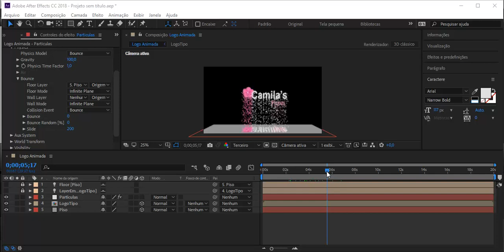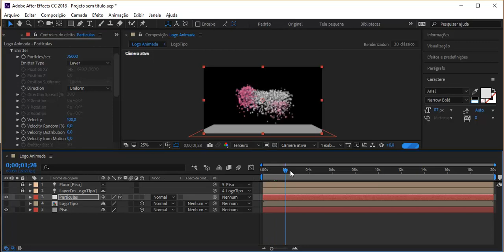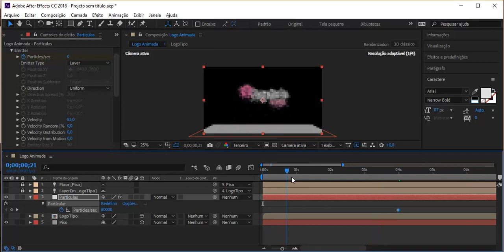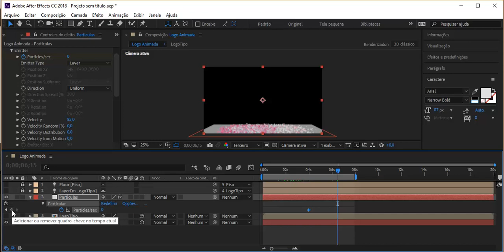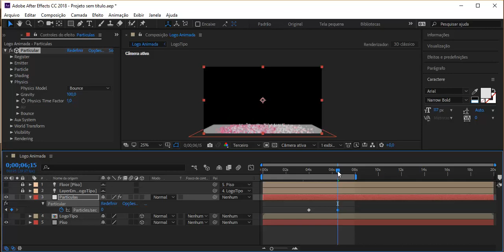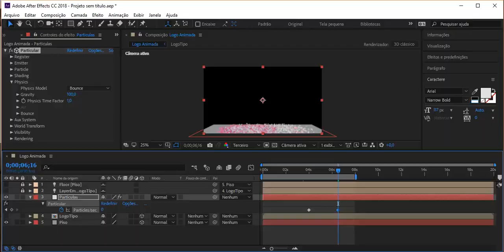After Effect Publicidade e Propagandas - Aula 05 - Rebatimento de Particulas